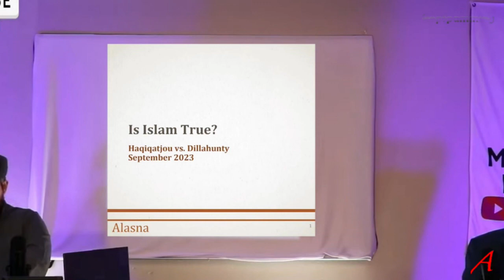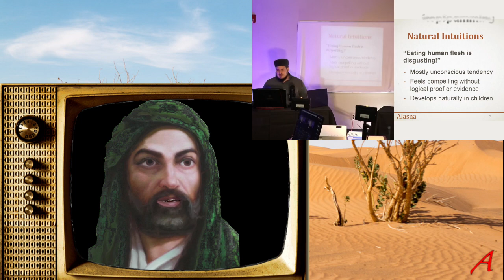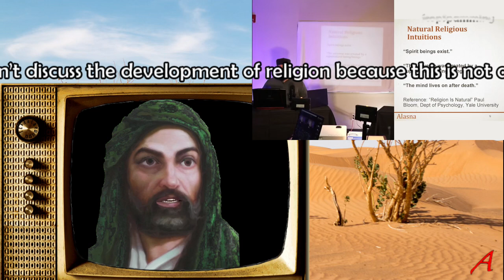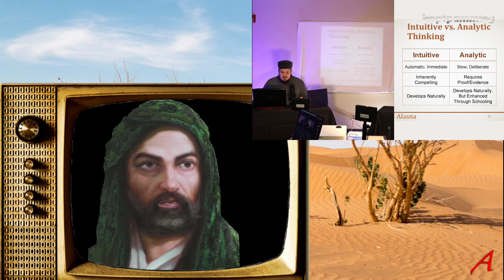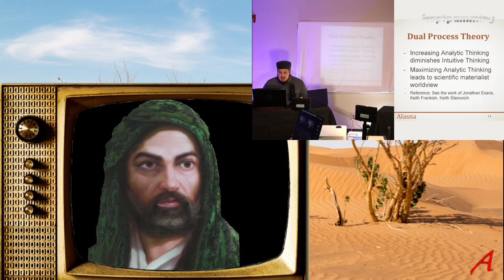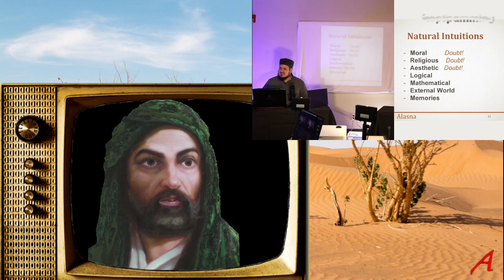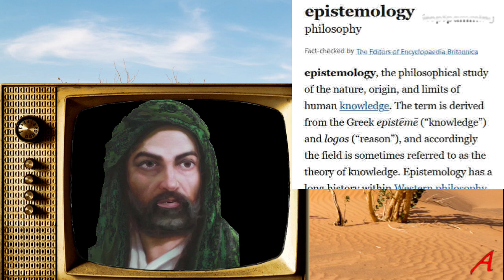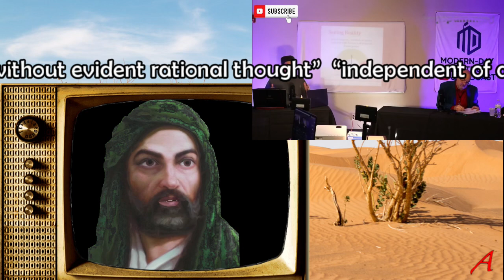Why is Islam imploding? Haqiqatjou! Matt Dillahunty vs Haqiqatjou | Islam, Ethics & Secular Humanism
Why is Islam imploding? Haqiqatjou!
Matt Dillahunty vs Daniel Haqiqatjou | God, Islam, Ethics & Secular Humanism

Modern-Day Debate

Muslim Daniel Haqiqatjou states: he debates Matt Dillahunty (Atheist) on - Is Islam True? The debate gets heated as Dillahunty struggles to respond to Haqiqatjou's arguments. In pure frustration, Dillahunty hurls profanities and personal attacks at Haqiqatjou in an unhinged and embarrassing display.

0:00 - Part 1: Good Evidence for God?
11:24 - Daniel Opening
21:52 - Open dialogue
1:01:20 - Part 2: Any Religion More Compelling than Islam?
1:11:35 - Daniel Opening
1:21:57 - Dialogue
1:56:47 - Part 3: Better for Humanity: Secular Humanism or Islam?
2:08:45 - Daniel Opening
2:19:19 - Dialogue
2:23:58 - Heated moment
2:28:07 - More cussing from Matt
2:30:50 - Change of topic
2:42:34 - Another heated moment
2:42:55 - Matt wants to fight Daniel?
2:44:04 - Dialogue
2:47:15 - Q&A

Desert photo
Carsten ten Brink , Mauritanian Sahara - hardy flora